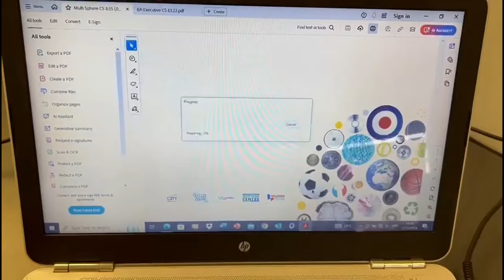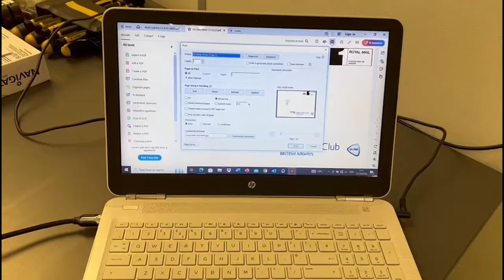Astrojet M1 printer for sale